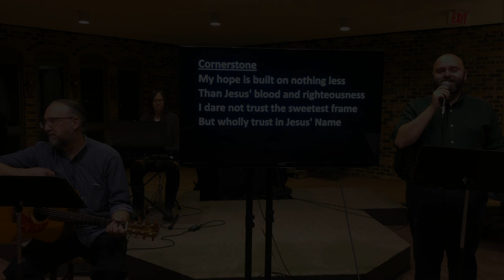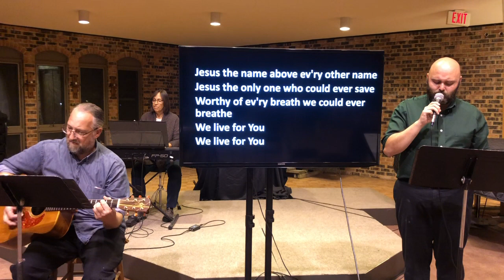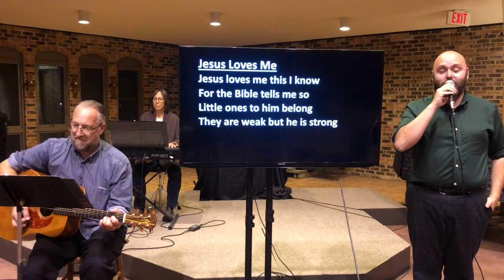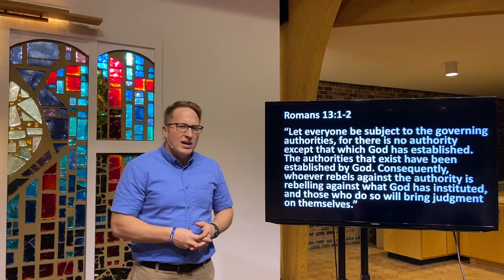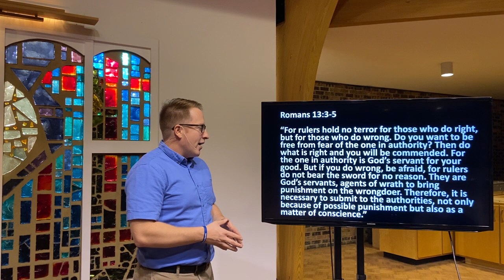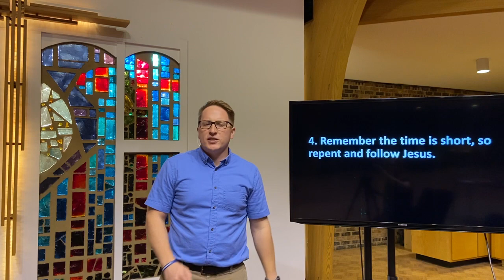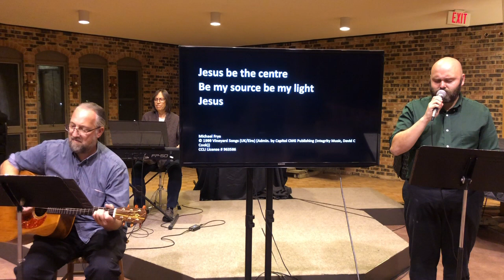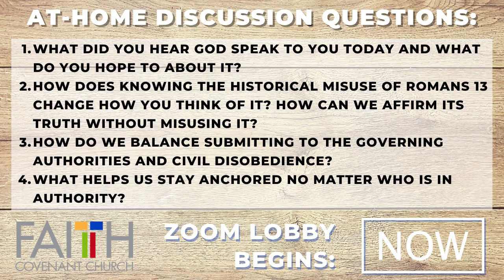FECC Worship Service November 8, 2020